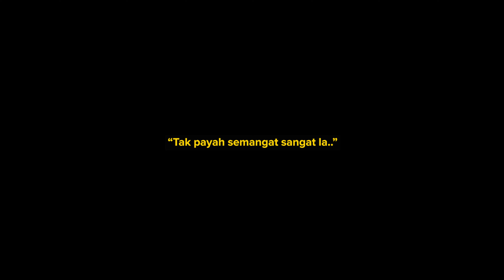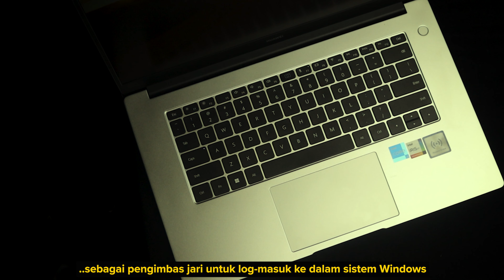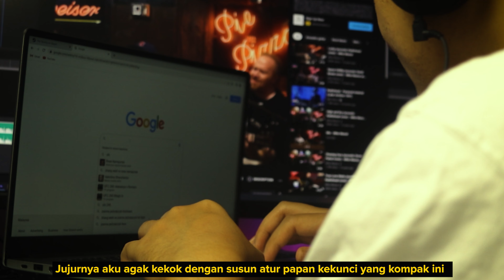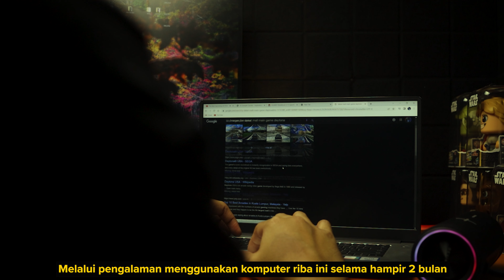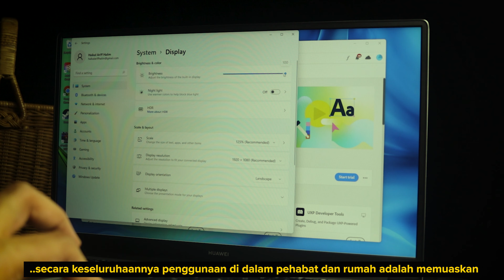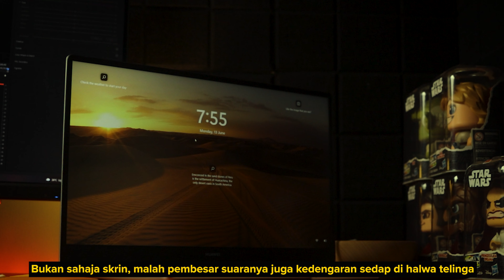Review Huawei Matebook D15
Huawei Matebook D15 [i5 11th Gen]